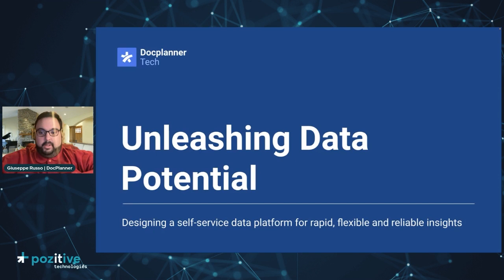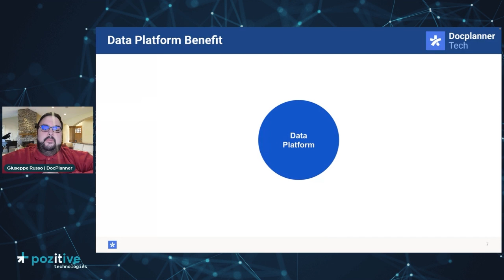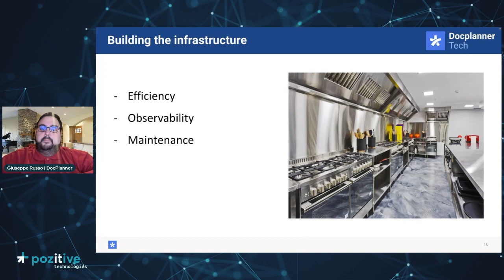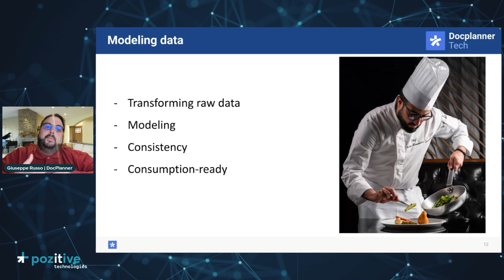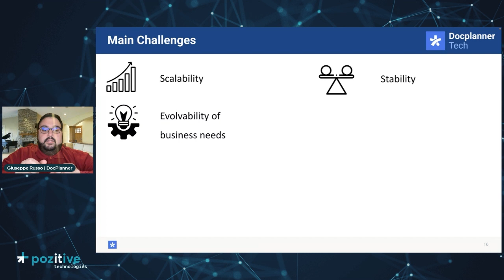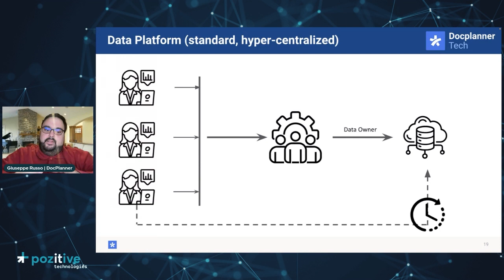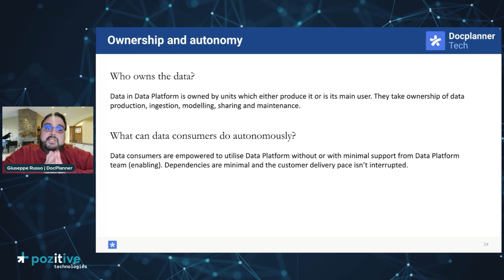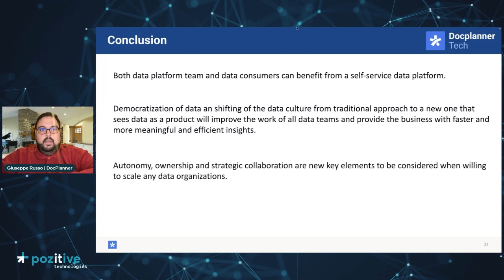Giuseppe Russo - Designing a self-service data warehouse for rapid, flexible and reliable insights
Brace yourselves for an enlightening session with Giuseppe Russo, Data Engineering Team Leader at DocPlanner! 💪

Join us as he shares his insights in "Unleashing Data Potential: Designing a self-service data warehouse for rapid, flexible and reliable insights" 👉 Embark on a journey to unlock the true potential of your data. Giuseppe will guide you through the art of designing a data warehouse, crafted for rapid, flexible, and reliable insights, all in a self-service manner. Explore how this innovative approach revolutionizes data utilization, putting the power of analysis in the hands of those who need it most.

Don't miss out on this opportunity to dive deep into the world of self-service data insights! Watch Giuseppe Russo's talk at PozitiveTech2023 💻📊